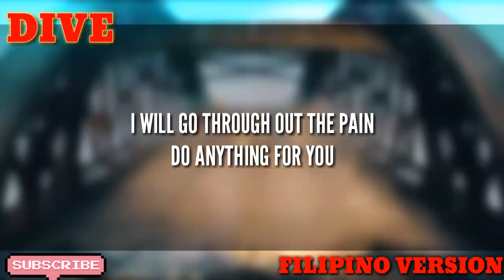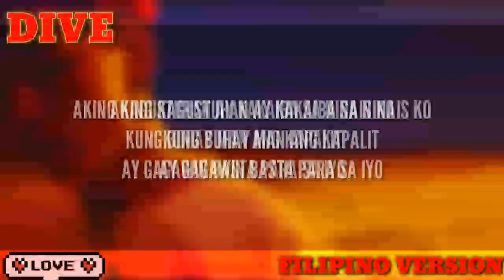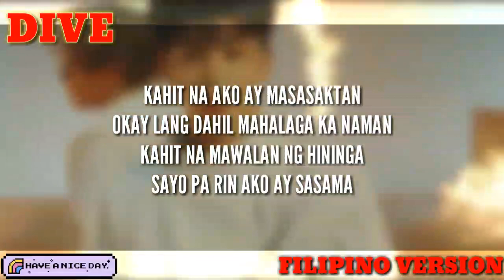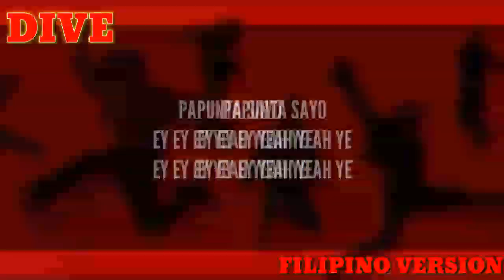iKON - '뛰어들게(Dive)' | FILIPINO VERSION | LEONARD MAGNAY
➡️I hope you enjoy my cover for today entitled DIVE by IKON in Filipino Version